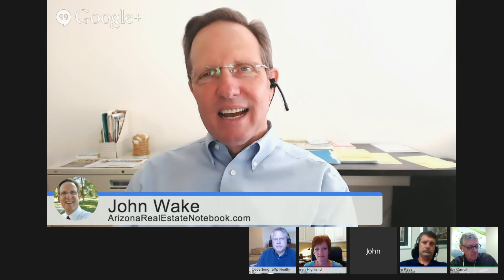What Makes a Good Real Estate Website?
This week on Just Hanging Out Talking Real Estate we'll be joined by Bobby Carroll of DAKNO marketing to talk about real estate websites. What do consumers who are looking to buy or sell houses want to see when they land on a website? Are you giving them what they want so that they stick around and better yet reach out to you for help? Listen in and let's see what Bobby has to say.